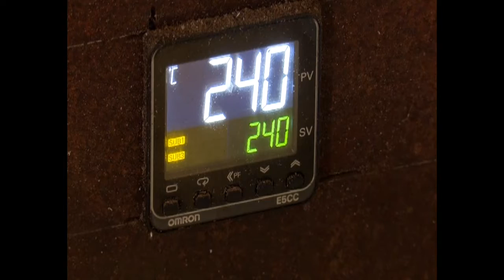Produce industria cienfueguera elementos eléctricos para Programa Nacional de la Vivienda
De un verdadero encadenamiento productivo y empleo de la innovación, es ejemplo la Fábrica de tomacorrientes de la empresa Pamex Cienfuegos. A partir de desechos de otras industrias, fabrican estos artefactos como encargo estatal para el Programa Nacional de la Vivienda.